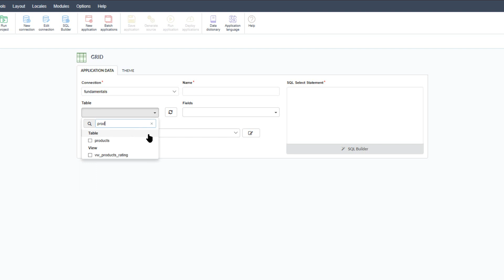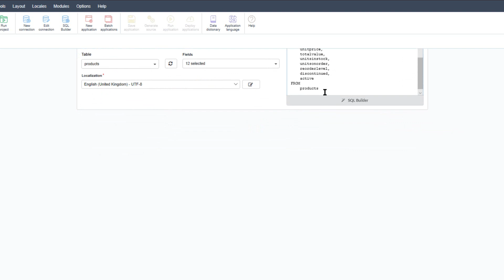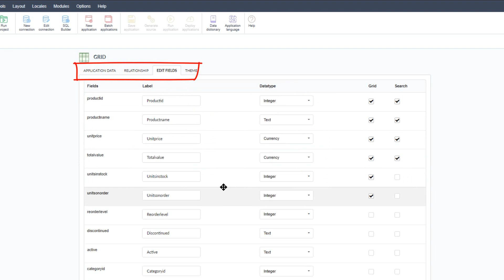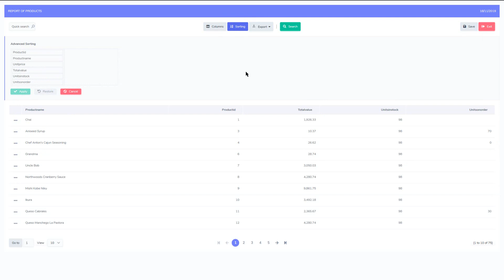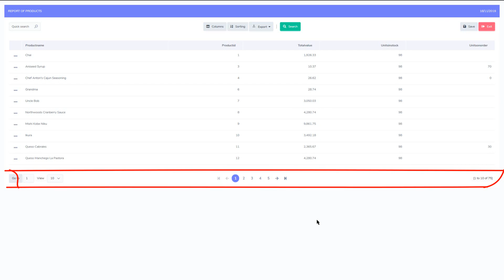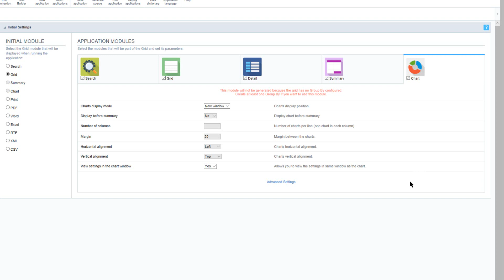Scriptcase Fundamental Course - 3.1 Introducing the Grid application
00:14 - What is it? What is it for?
00:28 - Grid Creation
00:38 - Select Table or Report SQL. Tip: You can select more than one table, and select the table fields.
01:55 - Relationship (JOIN) between tables. (Tip: you can change relation order)
02:11 - Edit fields - Label, Type.
02:25 - Select Theme
02:45 - Create
tabs available in the edit menu of the application
Run default apl
03:06 - Show the Grid: Show the Header, Top Toolbar, Grid area, Bottom Toolbar (explain each of the buttons of the bars),
04:50 - Display each of the modules (Detail, Filter, Chart, Summary ...)
05:03 - show that you can change the initial module to filter, for example. Show query starting with filter.

Simply powerful.
1. Painless installation, install Scriptcase and start creating projects in a jiffy
2. Wherever, whenever, develop and deploy in your localhost/cloud or vise-versa
3. Out the cage, Scriptcase and its projects are compatible with the main databases, operative systems, browsers and hosting providers
4. Easy as ABC, Scriptcase is low code platform and turn web development uncomplicated and intuitive than ever.
5. Always Fresh, frequently upgrades are released including stunning features and components, so get ready take your projects to the next level
6. A Universe of possibilities, use the most impressive APIs and boost your sistem in a few steps you will be able to integrate Whatsapp, Mailing, SMS, Social Network authentication, recaptcha and more
7.Feel it, explore some SAMPLES and discover the main FEATURES
8. More than complete, an agile fast workspace is wating you or your tean including a DBA with diagrams, DB converter from spreadsheets, great code editor, system templates, and more.
9. Fast growing community from all over the world including large companies.